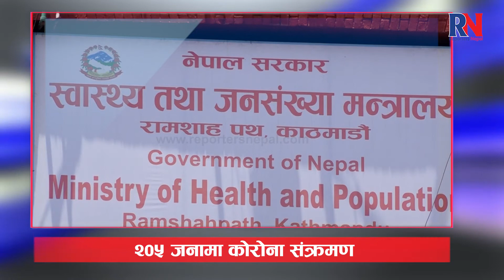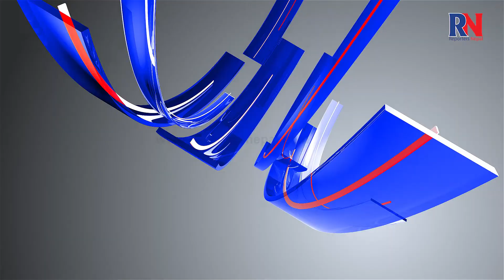आजको १० खबर (मंसिर–१९)